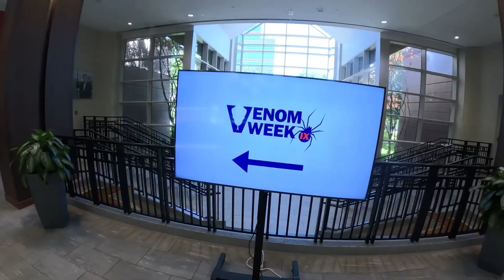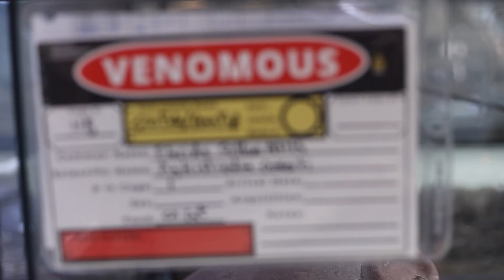This canal was full of COTTONMOUTHS!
Searching for planet Earth's only semi-aquatic viper species, our sanctuary's Venom Manager teams up with some friends to herp in prime habitat for Northern Cottonmouths. Amongst the people in the team are accomplished herpetologists, Sean Bush, and Fred Boyce to help in the search.

These snakes are fascinating to find in the wild, and our sanctuary also prides itself on keeping them in captivity. After discovering 11 cottonmouths, Cale heads back to the sanctuary to compare the wild ones with the three cottonmouths we have in our care.